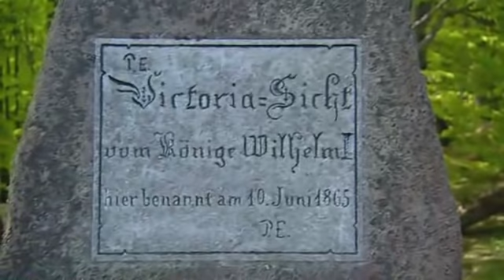Der ultimative Rügen Film von ruegen-abc.de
Jetzt erstmals bei Youtube in Originallänge zu sehen! Faszinierende Bilder und Informationen über die Urlaubsinsel Rügen, gedreht vom Profi Patrick Brandt im 16:9 Format für das Buchungsportal